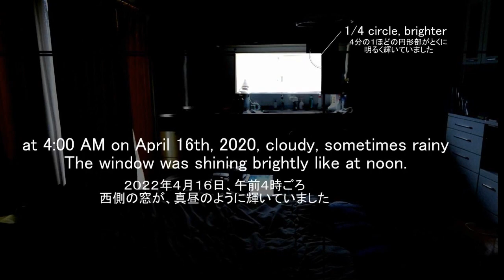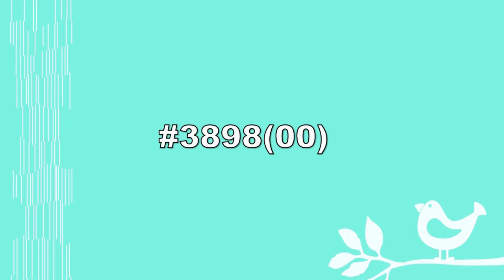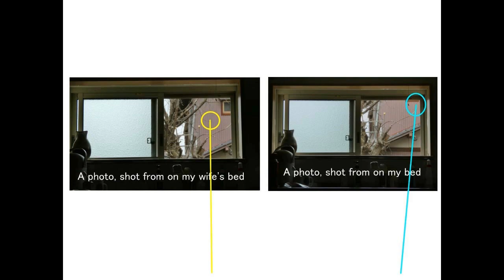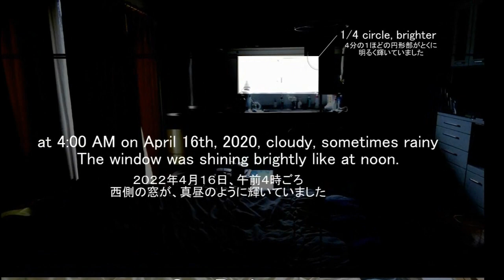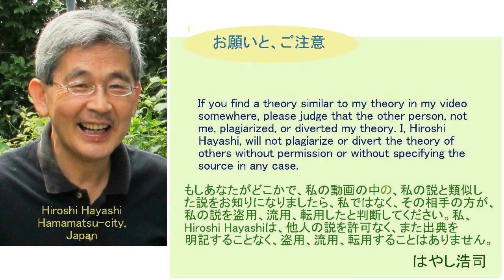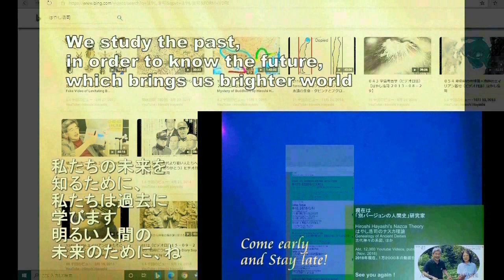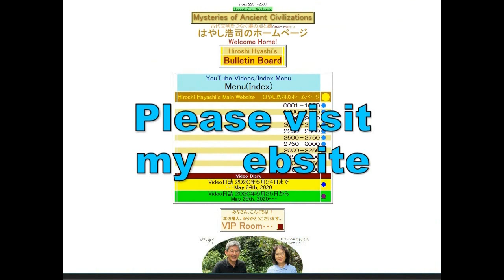02050 Video Diary 今朝も午前４時に目を覚まし、白い光が見えた窓を見ました。４・１６の白い怪光事件についてbyはやし浩司Hiroshi Hayashi JP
(事実のみ）
（１）まぶしくはありませんでした。やさしい静かな光でした。最初に見た瞬間、「この蛍光灯の光は、どこから来ているんだろ」というようなことを考えました。

（２）最初に疑ったのは、街路灯です。

（３）つぎにお隣の台所の電灯を疑いました。

（４）さらに「月」を疑いました。

（５）ワイフが目を覚ましてからは、いろいろな話をしましたが、今となっては、よく覚えていません。

（６）驚くというよりは、淡々とした調子で、話し合っていました。

（７）これはあとで気がついたことですが、それほどまでの光でありながら、枕元ランプが自動で消えたあとも、部屋の中はいつものように暗かった？のではないかということです。

（８）いろいろそのあと（４月１８，１９日）、実験、検証してみましたが、結論はこうです。

（１）光は窓から１～２メートルの間の空中にあったこと。

（２）懐中電灯のようなものの光ではないということ。光の丸い球がかなり接近して、そこにあったということ。懐中電灯の光は、すりガラスに当たると、まぶしくチカチカと光ます。

で、私は昨日（１９日）になって、それは１００％、上の人が送ってきた光球体であると確信しました。消去法で考えれば、あとは空き巣のライトくらいのおのですが、しかしそのライトは１０～１５分間、微動だにしませんでした。

で、そのあと、１５日、１６日、１８日、１９日、そして今朝、毎日、午前４時ごろ目を覚まし、窓を見ていますが、いつも同じです。薄暗く、遠くの蛍光灯も、かすかにぼんやりと明るい程度です。

はやし浩司

２０２０年３月５日に、『神の証明』（ヒカルランド社）を出版します。

動画＋＋＋＋＋＋＋＋＋＋＋＋＋＋＋＋＋＋

3858【01新連重】Cain Christ+Definition of God+Who is Cain？カイン・キリスト＋神の定義＋カインとは誰か？創世記第１章人間の創造